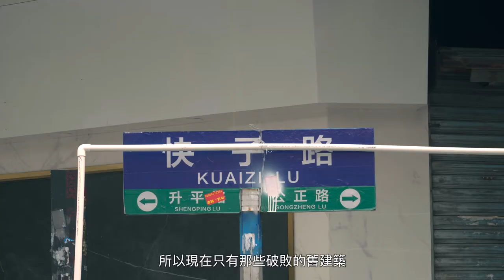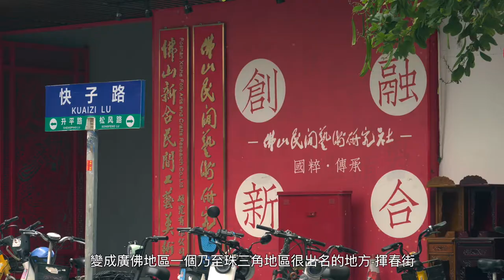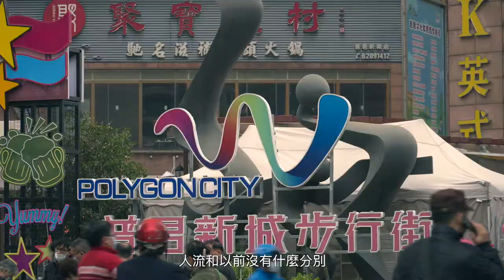新春特報！！佛山沖喜～禪城揮春街&不是花市的花市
hello各位，longtime no see～雖然我們近段時間依然被新冠的陰影濃罩著，但是現在還有幾天時間就過年了，各位的心情是不是在不安之中但又帶著期待呢，今日我就給各位沖喜一下，帶大家來到佛山，感受這裡濃烈的應節氣氛。位於禪城區的筷子路，曾經何時和上下九一樣輝煌，但因為改造的失敗，荒廢了很長一段日子，成為時代的眼淚。但近年來，這裡成為了佛山家喻戶曉的地方-揮春街，逢年過節人流絡繹不絕。這個地方，失落過，但根還在，不經意間以另一種姿態讓世人見識到什麼是嶺南味。我們的人生也應該如此，對美好的期許，會讓我們更好地走出困境。

Kevin MacLeod的《Ishikari Lore》，取得「Creative Commons 姓名標示 4.0」授權。